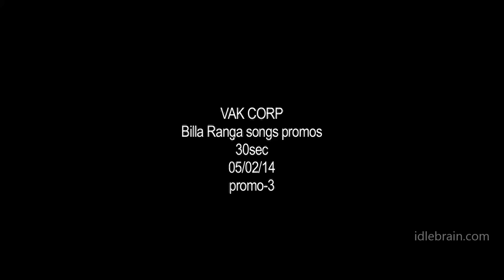Billa Ranga Tamasha shuroo karenge song - idlebrain.com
Billa Ranga Tamasha shuroo karenge  song. directed by Pradeep Maadugula. Produced by Vamsi Krishna Boyina, Arvind Kumar Vannela & Sudheer reddy Kasi reddy. Venkat Rahul, Pradeep, Rishika & Sathyan Starrer in the film